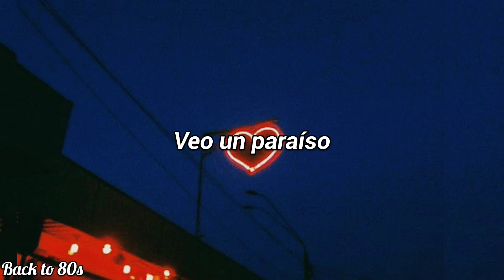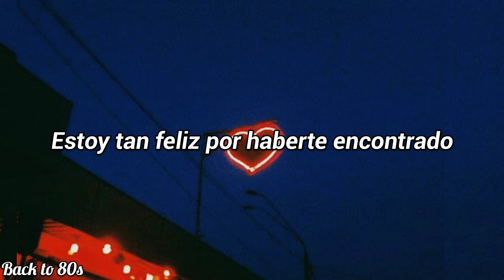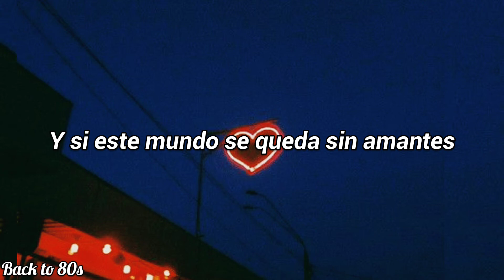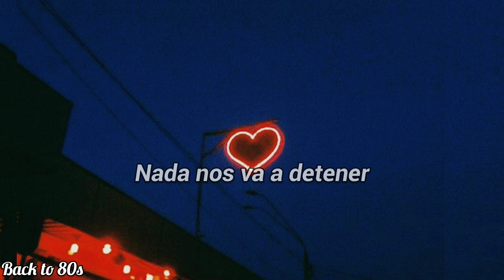Starship - Nothing's Gonna Stop Us Now (subtitulada al español)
Veo un paraiso
I see a paradise

Este mundo que encontré es demasiado bueno para ser verdad
This world that I've found is too good to be true

Parado aquí a tu lado
Standin' here beside you

Quiero tanto para darte
Want so much to give you

Este amor en mi corazón que siento por ti
This love in my heart that I'm feeling for you

Déjalos decir que estamos locos
Let 'em say we're crazy

No me importa eso
I don't care about that

Pon tu mano en mi mano

Cariño, nunca mires atrás
Baby, don't ever look back

Deja que el mundo que nos rodea
Let the world around us

Solo desmoronarse
Just fall apart

Bebé, podemos hacerlo
Baby, we can make it

Si estamos de corazón a corazón
If we're heart to heart

Y podemos construir este sueño juntos
And we can build this dream together

Permaneciendo fuerte para siempre
Standing strong forever

Nada nos va a parar ahora

Y si este mundo se queda sin amantes
And if this world runs out of lovers

Todavía nos tendremos el uno al otro
We'll still have each other

Oh, whoa
Oh, whoa

Estoy tan feliz por haberte encontrado
I'm so glad I found you

No te voy a perder
I'm not gonna lose you

Me quedaré aquí contigo
I will stay here with you

Llevarte a los buenos tiempos
Take you to the good times

Te veo a través de los malos tiempos
See you through the bad times

Es lo que voy a hacer
Is what I'm gonna do

¿Qué saben ellos?

Pon tus brazos alrededor de mi

Cariño, nunca lo dejes ir
Baby, don't ever let go

Solo desmoronarse
Just fall apart

Standing strong forever

Ooh, todo lo que necesito eres tú
Ooh, all that I need is you

Todo lo que necesito
All that I ever need

Todo lo que quiero hacer
All that I want to do

Es abrazarte para siempre
Is hold you forever

Por para siempre...

Standing strong forever

Construyan este sueño juntos
Build this dream together

Standing strong forever

Standing strong forever

Nada nos detendrá ahora (nada nos detendrá)
Nothing's gonna stop us now (Nothing's gonna stop us)

Standing strong forever

Si existe alguna falla de ortografía, perdón 😞